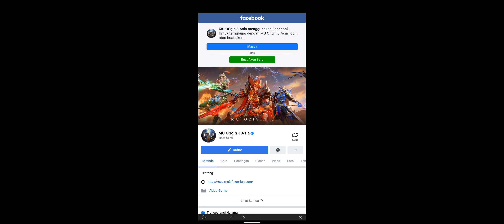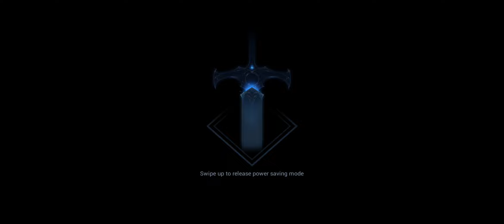MU Origin 3 Asia RPG seperti BDO and L2R Lets GOOOO